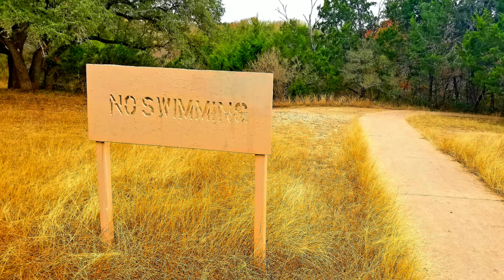Slaughter Creek Dam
Shot on 12/16/17 on the Mavic Drone Pro
Song credit Emmit Fenn "Lost In Space"